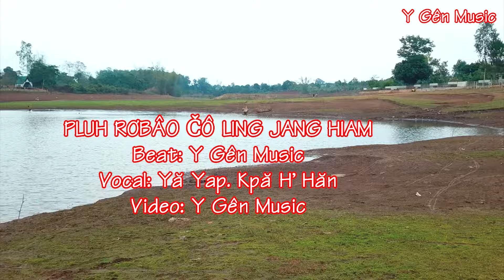PLUH RƠBÂO CÔ LING JANG HIAM | SONG CA YĂ YAP KPĂ H' HĂN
Pluh rơbâo Cô Ling Jang Hiam
Nhạc Thánh Ca 242
Beat. Y Gên Music
Tôn Vinh chúa. Yă Yap. Kpă H' Hăn
Quay Video. Y Gên Music.